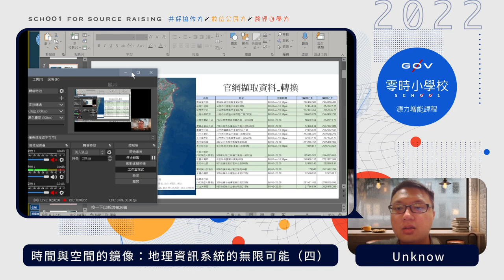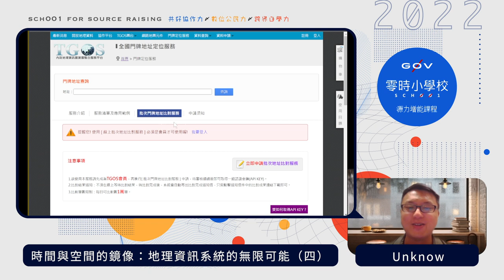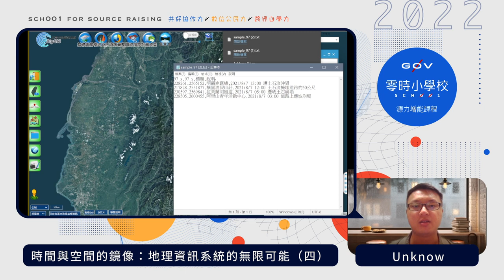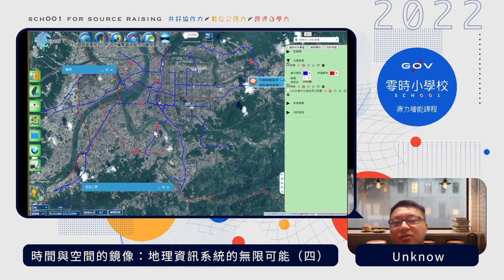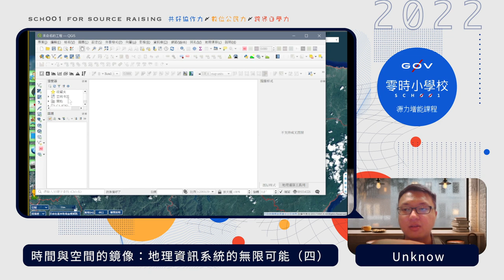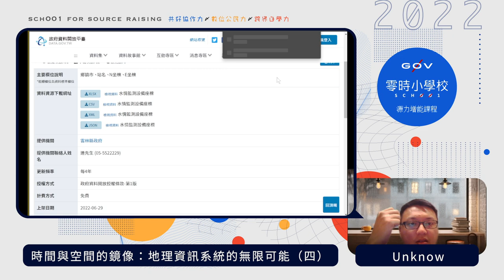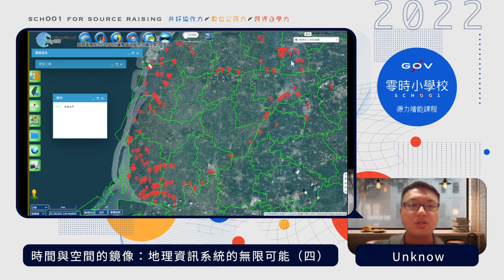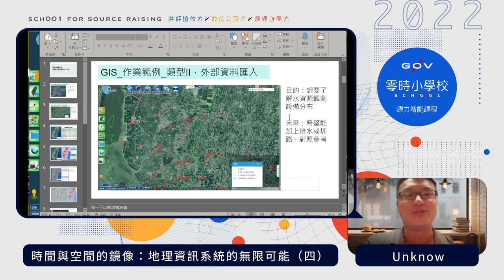時間與空間的鏡像：地理資訊系統的無限可能（四）圖資實作 _ unknow【g0v 零時小學校數位公民課】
【課程簡介】
過去我們所接觸到的可能只有地理課本，但現在我們在數位世界裡，卻能夠擁有整個地球，甚至宇宙，如同遊戲「模擬城市」，當資料與環境與現實世界呼應的程度越高，我們便能夠從虛擬的鏡像世界中，感受到現實世界的各種奧秘與蛛絲馬跡，你準備好要一起探索世界了嗎?

【講師】
林宥伯（水土保持局-技術研究發展小組 助理研究員）